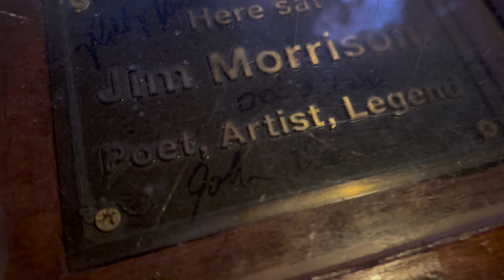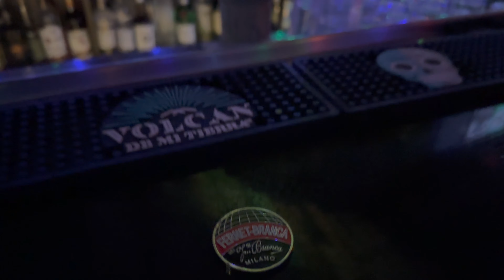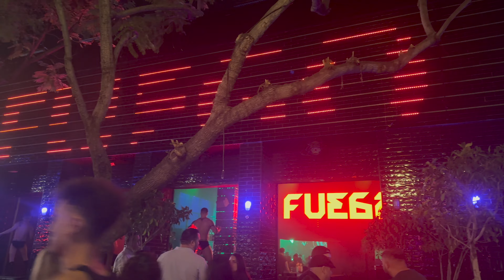Bar Hopping Around West Hollywood California (West Hollywood Nightlife)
Here is a full video about the West Hollywood Nightlife and West Hollywood Bars

Sunset Strip Los Angeles
West Hollywood California
Juniper Cocktail Lounge
Hotel Ziggy
Comedy Store
Barney's Beanery
Schmitty's
Trunks
Revolver
Micky's
Fiesta Cantina
Rocco's
The Bayou
The Abbey
The Chapel
Mother Lode
TomTom
Beaches
Hi Tops
Gym Sportsbar
Heart

Je Suis Borrré by Freccero
Je Suis Éclaté by Freccero

🏖️Los Angeles Videos (Things to do in Los Angeles, Los Angeles Nightlife, Los Angeles Travel...Basically all my videos about Los Angeles California)